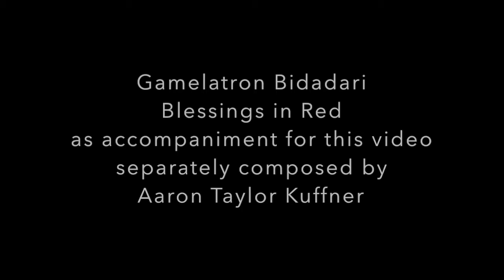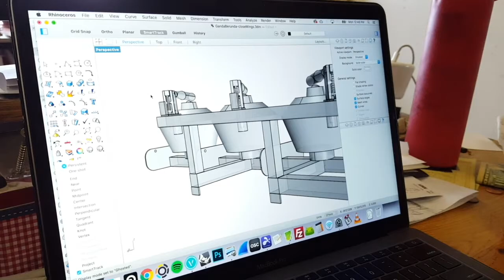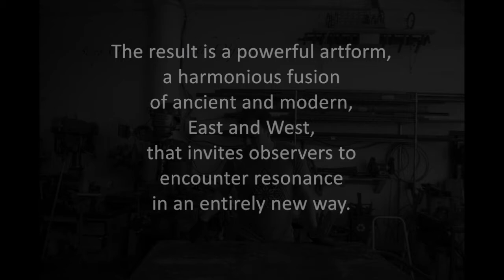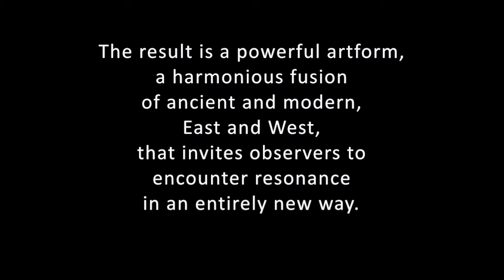Bronze to Digital: Making the Gamelatron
Get a sense of how Aaron Taylor Kuffner transforms traditional gamelan instruments into entirely new forms in making his sonic kinetic Gamelatron sculptures.

"Encountering Resonance: Aaron Taylor Kuffner’s Gamelatron" is on view at the Lyman Allyn Art Museum through May 23, 2021. A Gamelatron is a sound-producing kinetic sculpture presented as site-specific installations and stand-alone artworks. They are made from bronze and iron instruments derivative of Indonesia’s thousand-year-old sonic tradition Gamelan, retrofitted with mechanical mallets on sculptural mounts. The pieces are connected to a physical computing system that transcribes digital compositions into an array of electrical pulsations that results in a ghostly musical automaton.